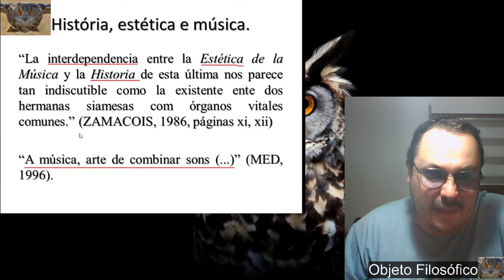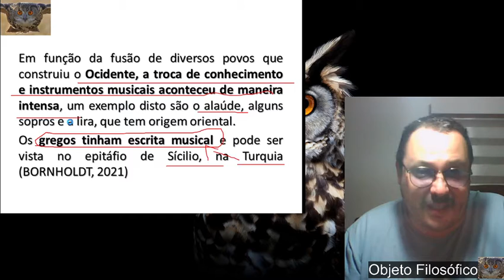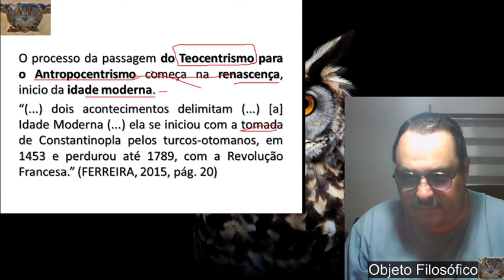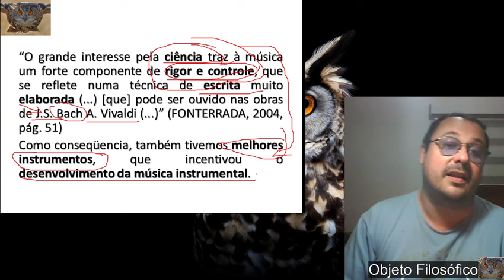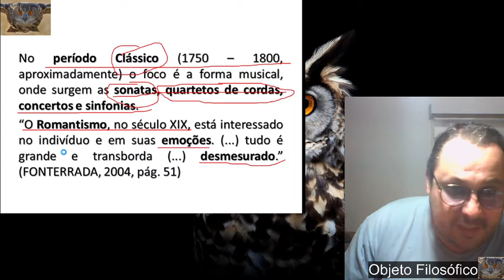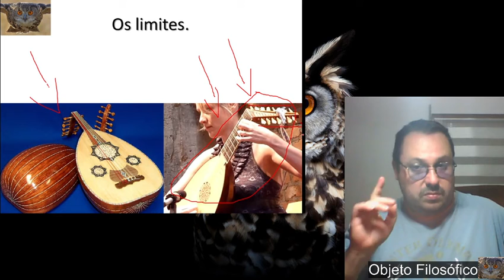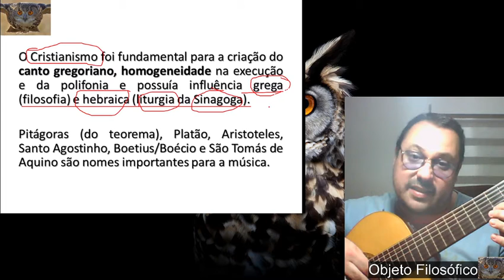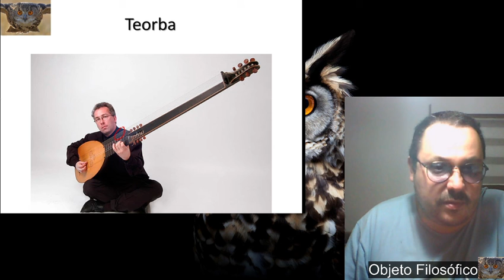Música, história e estética 2 B